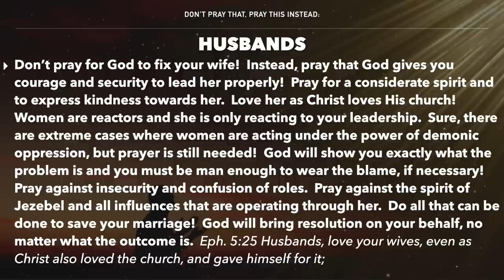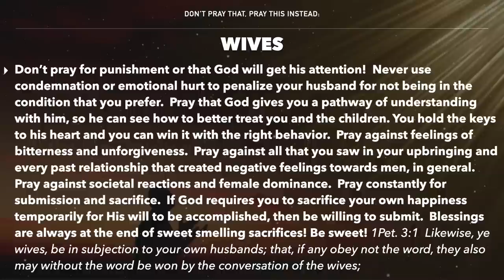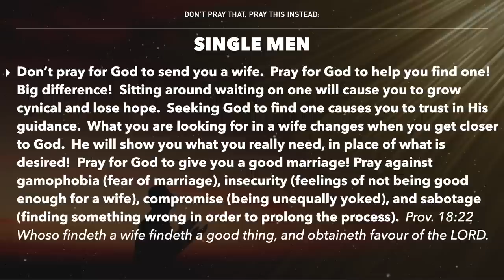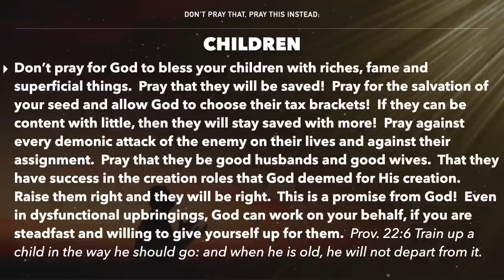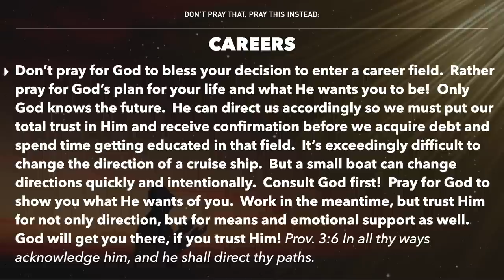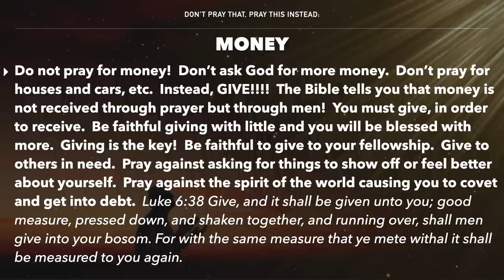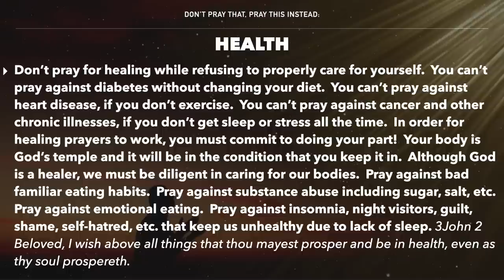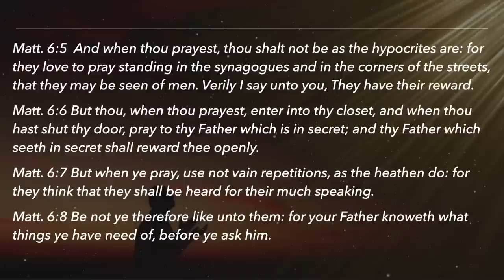Don't Pray That, Pray This Instead - A Message by: G. Craige Lewis of EX Ministries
In order to have our prayers answered we must make sure we are praying the right things.  In this message, Pastor Lewis helps us reword our prayers so they will be more effective in getting the right results.